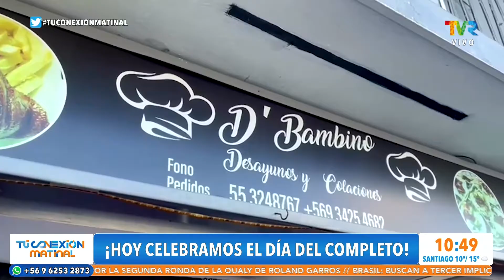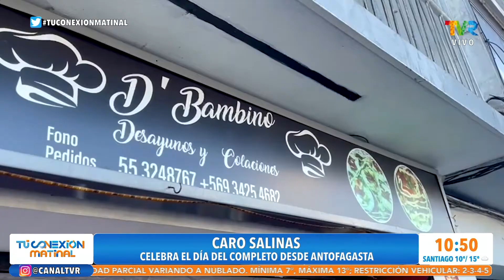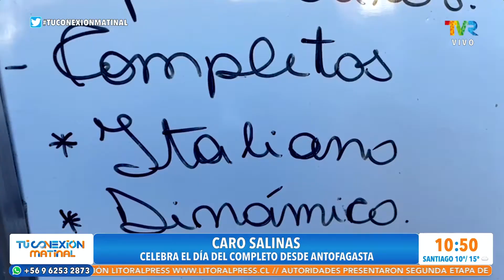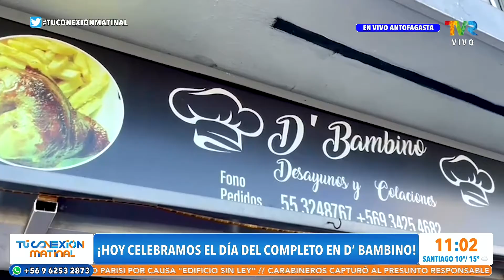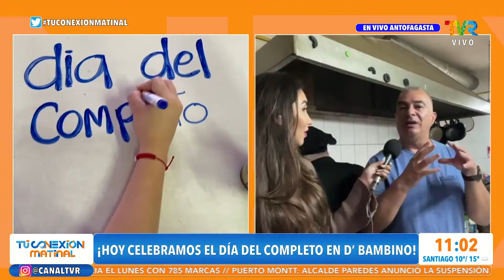Día del completo en Antofagasta